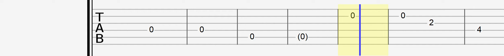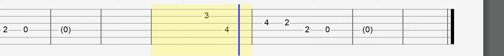Chord Overstreet - Hold On (Easy Guitar Tabs Tutorial)